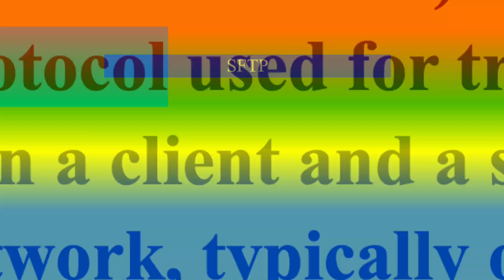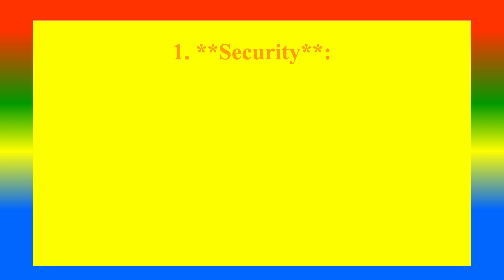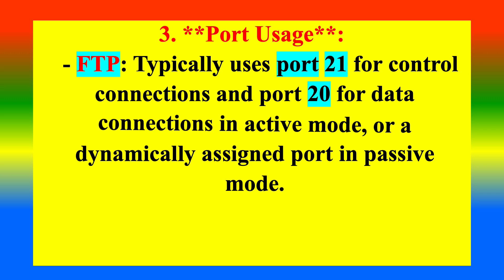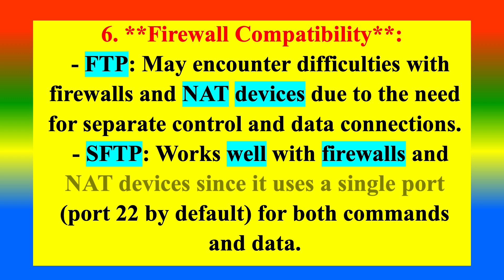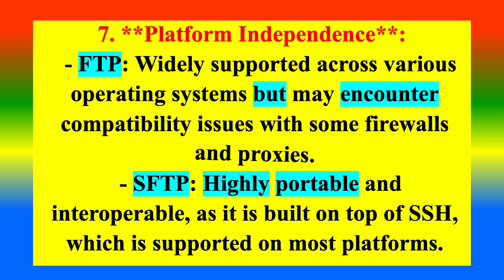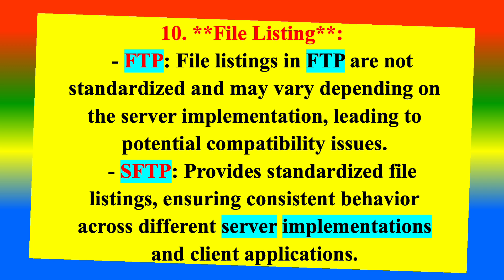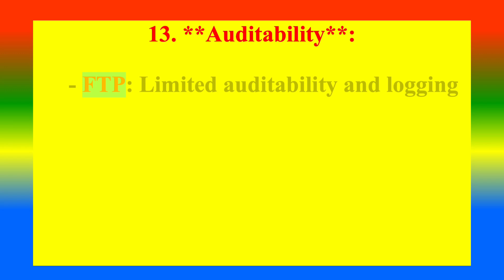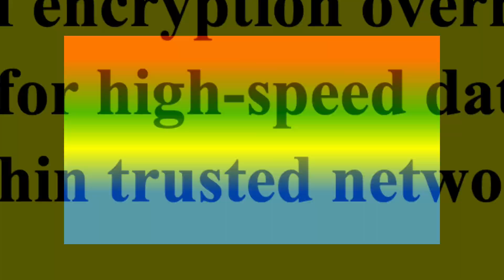Difference Between FTP (File Transfer Protocol) and SFTP (SSH File Transfer Protocol)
What is FTP (File Transfer Protocol)     ?,
what is  SFTP (SSH File Transfer Protocol) ?
what are the FTP (File Transfer Protocol)  and SFTP (SSH File Transfer Protocol)?.